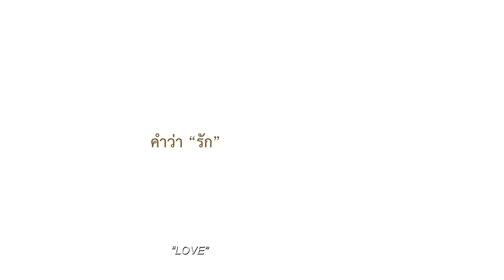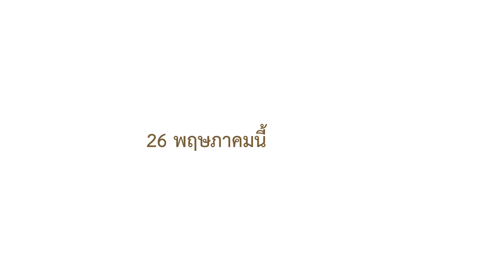Fathers - Gay Trailer | Dekkoo.com | The premiere gay streaming service!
Phoon and Luke, a loving gay couple in a long-term relationship, have adopted a young son named Butr. Unfortunately, due to Thailand’s laws, only Phoon can be listed as the father on paper. Their situation gets even harder once Butr starts elementary school and other outside pressures interfere with their peaceful family life.